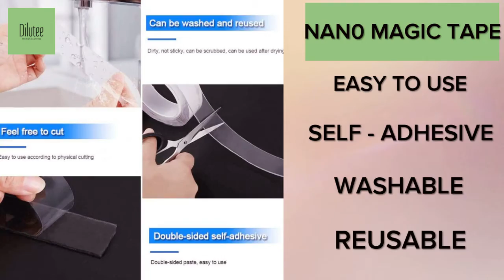Nano Magic Tape - Double Sided Transparent Reusable Tape | Where Can You buy Nano Magic Tape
✔This nano magic tape uses super-adhesive technology

✔This magic tape even can be washed and reusable (dry naturally before it can be reused)

✔Can be applied to any type of surface - Wood, Metal, Plastic, Marble, Glass, and more

✔This Transparent Adhesive Tape will not damage the wall surface

00:00 Best Nano Magic Tape - Multipurpose Self Adhesive Tape
00:10 Stick Anything Anywhere Tape
00:18 Huge Sale - 50% Off
00:23 Nano Magic Tape Uses
00:30 Where to Buy Nano Magic Tape at Best Price?
00:38 Where you can use this nano Magic Tape?
00:45 Eco Friendly
01:05 More Offers at Dilutee
01:15 Use this magic tape across your home

where to buy nano magic tape in Australia,?

where to buy nano magic tape in canada?

Where can I get Nano Magic Tape?

Where can I Buy Nano Magic Tape?

So many more user questions like nano magic tape near me , where can you buy nano magic tape, where can i purchase nano magic tape, you can buy at dilutee with best price and offers!